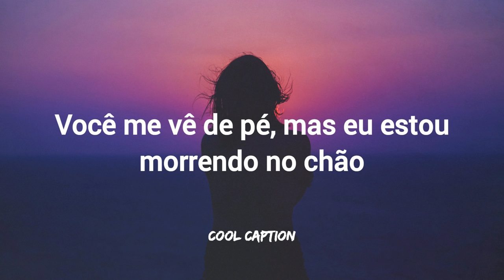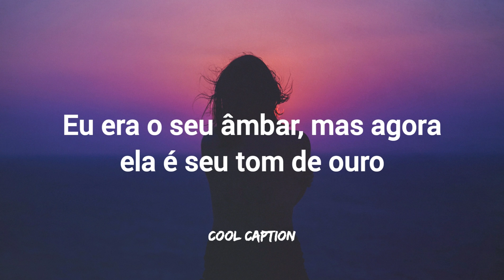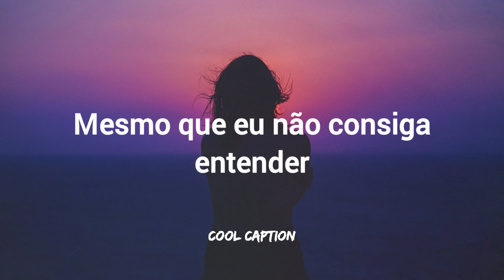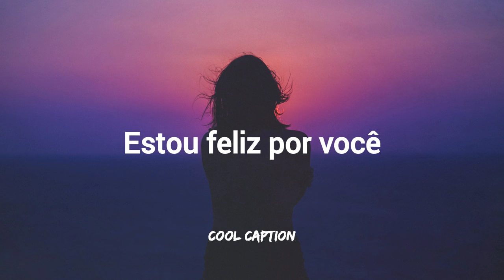Demi Lovato - Stone Cold (Tradução/Legendado)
Artista: Demi Lovato
Edição: Cool Caption
Créditos a foto: Unsplash